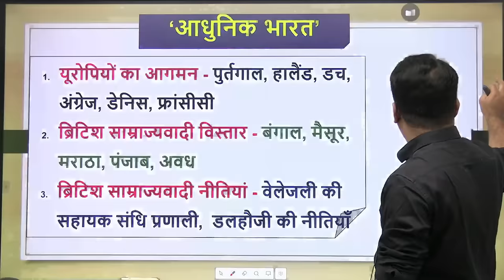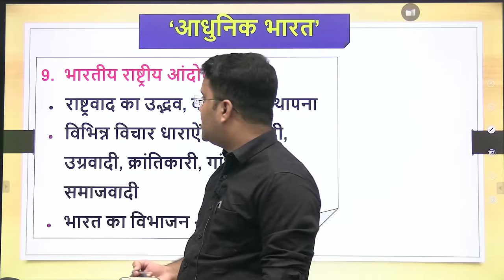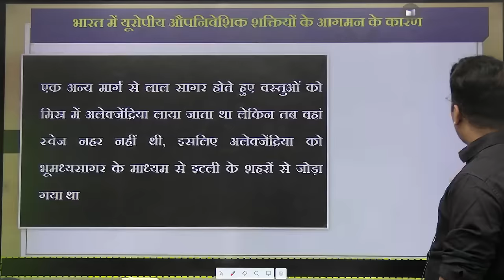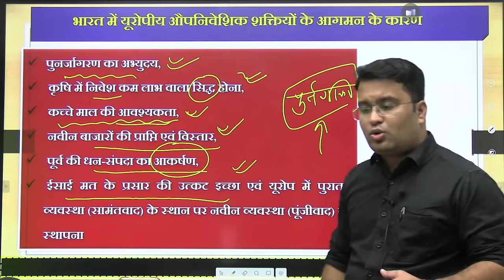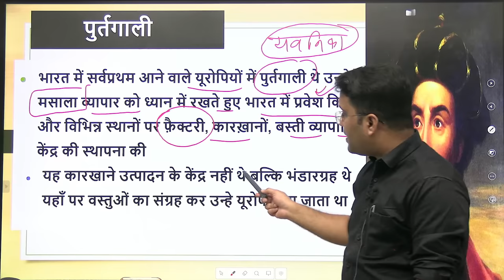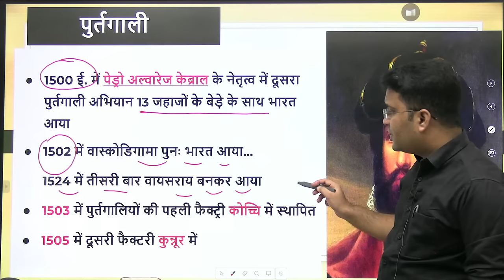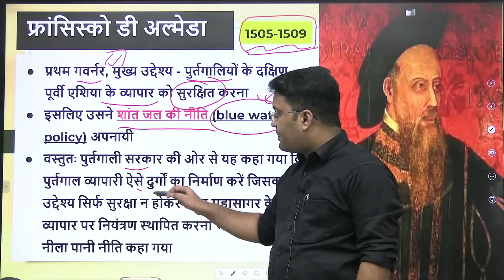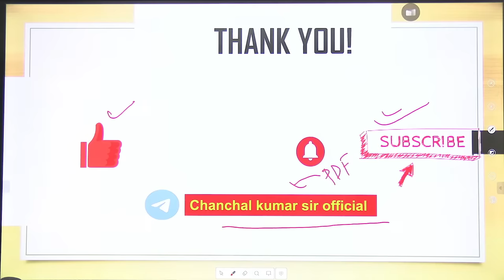स्पेक्ट्रम | आधुनिक भारत का इतिहास । L - 1 । Chanchal Kumar Sharma । UPSC ।